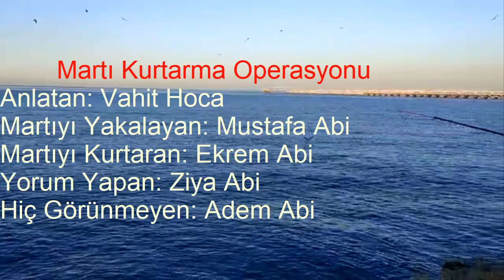Balık Yok, Martı Kurtarma Operasyonu Var.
Değerli dostlar herkese selamlar.
Bugün lrf takımımla av yaptım fakat balık yakalayamadım. Kıymetli balıkçı abilerimiz bana eski bir vidyolarını gönderdiler. canlı yem yakalamak için uğraşırken, av esnasında oltalarına bir martı takıldı. bu anı sizlerle paylaşmak istedim.

Oltası suda olan herkese bol trofeler rastgelsin..

martı
Monster fish
Pomatomus saltatrix
Balık avı
Lrf balık avı
Çatalkuyruk avı
İSKENDERUN balık avı
canlı yemle balık avı
canlı yem
live bait
lıve bait fishing
lichia amia fishing
Hemiramphus far
extremfishing
big fishing
Yarımgaga balığı
İbikli çomak
İmtiyaz avı
İmtiyaz balığı
Çıplak balığı
barakuda avı,
seagull
puffin